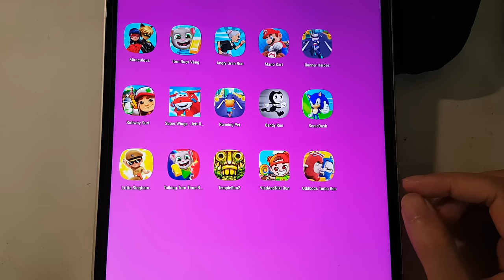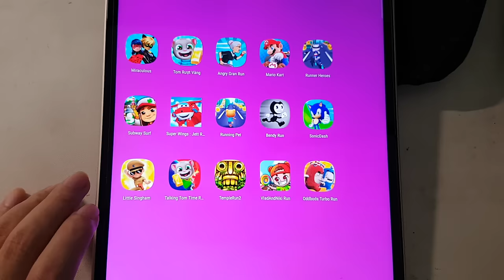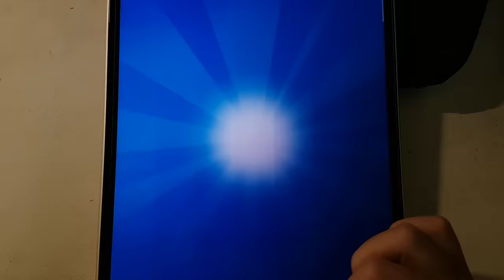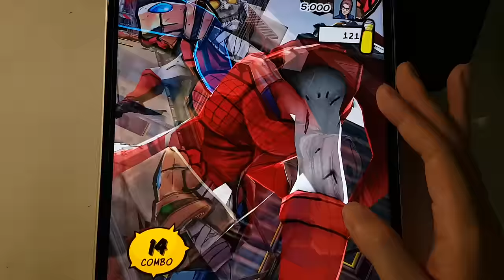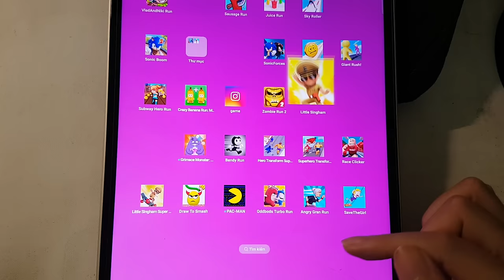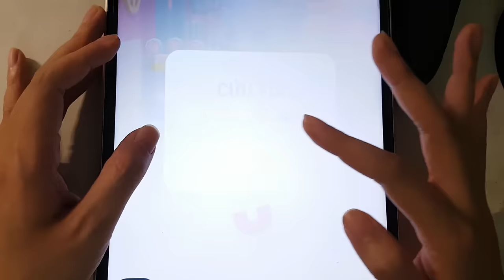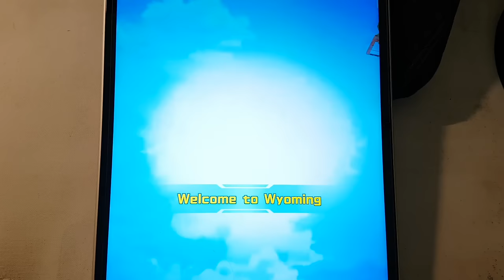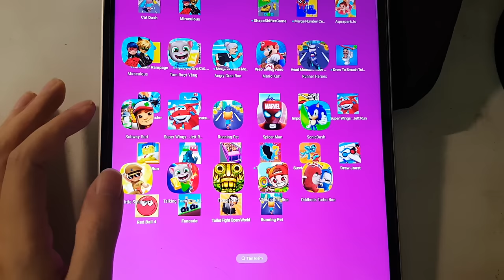Sonic Dash,Subway Surf,Tom Time Rush,Mario Kart,Angry Gran Run,Little Singham,Vlad & Niki Run,Temple